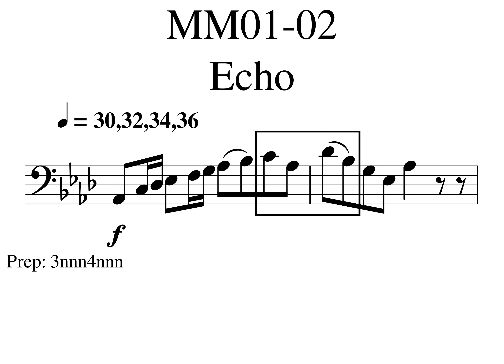000 Flennon MM01-02 Echo(1)